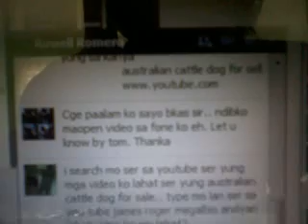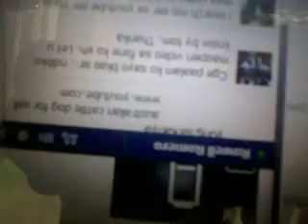Mr. Ruel Romerro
ser ayan na po yung video ngayun2 lang pagka sabi mo na i post at videohan... need ko talaga po full payment muna bago ko mapadala si lyka.